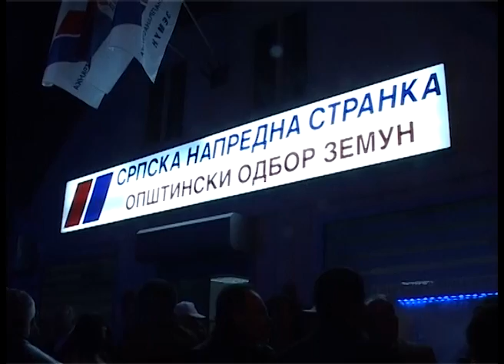Вучић: Хвала Земуну!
"Победа напредњака у Земуну показује подршку народа за модерну и напредну Србију, и реформама у Србији. Хвала вам драги пријатељи." - Александар Вучић, 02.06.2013.